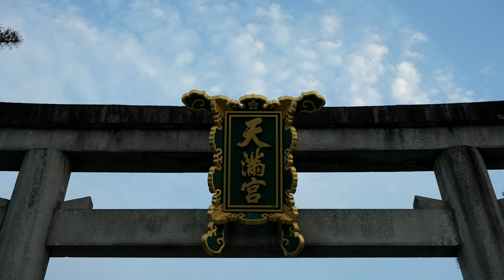【4K】北野天満宮の四季：境内を彩る梅、桜、青もみじ、紅葉(Kitano Tenmangū | One of the most important of shrines across Japan)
▶今回の作品は以前投稿した作品のリメイク（一部修正版）です

0:00 オープニング
0:20 大鳥居、参道
1:52 楼門、手水舎
2:42 宝物殿周辺
3:45 三光門周辺
4:59 拝殿前の右近の梅（紅和魂梅：飛梅）、左近の松
5:43 拝殿、本殿、廻廊
7:56 摂末社と梅の花
9:00 梅の花が咲き乱れる梅苑
10:49 絵馬殿
11:27 北野天満宮の桜
12:02 史跡御土居の青もみじ
13:52 北野天満宮の紅葉

どうも管理人のヒロリンです。

年末年始で慌ただしく過ごされている方も多い中、年が明けると大学入学共通テストが始まり、受験シーズンが本格的にスタートします。

かくいう僕も大学入試を経験した人間。国立大学入学を目指して挑んだ二次試験の前期日程では入試直前にインフルエンザに罹ってしまい、朦朧とした頭で挑戦した数学で撃沈。

その後にあった後期日程の入試はわずか数人しか合格できない狭き門。一年間の浪人生活を覚悟しましたが、実家のおばあちゃんが天神様に毎日お参りし、僕の合格を祈願。その御利益が実を結んだのか、狭き門を突破して無事第二志望の国立大学に合格出来ました。

このように、受験シーズンになると学問の神様である菅原道真の御利益をもらおうと、天神社、天満宮と名の付く神社に訪れる受験生は数多くいると思います。そんな天神信仰の総本宮と位置づけられているのが京都に鎮座する北野天満宮（きたのてんまんぐう）です。

京都御所の西北に千年以上も鎮座し、地元の人々から「天神さん」と親しまれている北野天満宮。ご祭神は学問の神様として有名な平安時代の貴族・菅原道真（すがわらのみちざね）。実在の人物を神様として祀ったのは北野天満宮が最初です。
（山口県の防府天満宮が天神信仰の最初の社という説もあります）

道真公がこの世に生を享けたのは845年。祖父の清公も父の是善も優れた学者で、その血を継いでわずか5歳で和歌を詠むなど早くから神童の名を欲しいままにしていました。その後、18歳で官吏候補生の文章生（もんじょうのしょう）となると、めきめき頭角を現します。

877年には祖父同様、学者の最高位たる文章博士（もんじょうはかせ）に任ぜられ、歴史書『類聚国史』（るいじゅうこくし）などを編纂。また、詩歌も多く残しており「このたびは、幣（ぬさ）も取りあへず、手向山（たむけやま）、紅葉の錦、神のまにまに」（今度の旅は急のことで、道祖神に捧げる幣（ぬさ）も用意することができませんでした。手向けの山の紅葉を捧げるので、神よ御心のままにお受け取りください）という歌は小倉百人一首にも採られています。

一方、政治家としても力を発揮し、遣唐使の廃止を主導したことは有名。要職を歴任した後、899年には右大臣にまで上り詰め、左大臣の藤原時平（ふじわらのときひら）と共に国を動かすようになります。しかし、その時平に「謀反の疑いあり」とそしられ、福岡県の太宰府に左遷。二年後に同地で死去します。

以来、京都では落雷などが多発。さらに時平のほか、道真公の左遷に関係した者が相次いで急死します。人々はこうした異変を道真公の怨霊の仕業と考え、彼を天神（雷神）と結びつけて恐れました。

その結果、道真公の御霊を鎮め、国家を守る皇城鎮護の神として、実在の人物を神として祀る北野天満宮が創建されたのです。ちなみに、この事例にならい、後世では豊臣秀吉を祀った豊国神社や、徳川家康を祀った日光東照宮が造営されています。

現在、道真公を祀る神社は約1万2千社あり、北野天満宮はその総本宮。境内には道真公が好んだ梅の木が約1500本もあふれ、ゆかりの神牛の像が点在します。合格祈願の絵馬がびっしりと連なる様はご利益を求める人々の変わらぬ崇敬の篤さがうかがえるものです。

さて、北野天満宮の現在の社殿は1607年に築かれたもので国宝。太閤・秀吉の子である豊臣秀頼が、父の意志を継いで造営したものです。桃山建築の代表たるこの社殿は、「石の間造」と呼ばれる構造。本殿の前方に拝殿を設け、二つの殿の床を一段低めた「石の間」でつないでいるのが特徴です。この石の間を設けた建築様式は後年、多くの霊廟などで用いられ、有名なものだと東照大権現こと徳川家康を祀る日光東照宮でも採用されたため、やがて「権現造」と称されるようになりました。

この権現造の出現によって、祭典は庭上ではなく、拝殿で執行されるようなりました。神社の建築史・祭典史的にも意義深いうえに、要所に金具を拝した装飾が実に美しく、まさに国宝たる威容を誇っているとも言えます。

そんな権現造の社殿の前には一本の梅と、松の木が植えられています(4:59)。菅原道真公と梅、松との間には「飛梅伝説」、「飛松伝説」というものがあり、それ故に社殿の前には梅と松の木が植えられているのです。

菅原道真公が太宰府に左遷される前、京都の道真公の屋敷には梅、松、桜の木があり、道真公はその三つの木との別れを惜しみました。その時、梅の木に語り掛けるように詠んだのが次の歌

「東風（こち）吹かば、にほひをこせよ、梅花（うめのはな）、主なしとて、春を忘るな」

とりわけ梅を愛した道真公。その道真公に愛された梅は太宰府に左遷された主人の元へと空を飛び、主人がいる場所に降り立ったといいます。桜は主人がいなくなった悲しみにのあまり枯れ果て、松は梅と同様に空を飛んだものの、兵庫県付近で失速し、その地に根を下ろしました。

そんな伝説が残る梅と松。この二つの木が最も美しく見れるのは二月下旬から三月上旬。威風堂々の社殿と相まって誠に見事な光景を見せてくれます。

梅ばかりがクローズアップされる同社ですが、社務所前と西側の末社に桜の木があり梅の花が散った後の4月上旬に見事な桜の花を咲かせます(11:27)。また、同社の西側には史跡御土居があり、そこには約350本ものもみじの木が植えられています。夏には清々しい美しさを誇る青もみじが見られ(12:02)、秋になると赤や黄色に染まったもみじが紙屋川の水面に映えわたり、参拝客を錦秋の世界へと誘うのです(13:52)。

天神信仰の総本宮たる北野天満宮は四季折々の素晴らしい光景を見せてくれる社。そんな北野天満宮の「四季」を、この動画で是非ご堪能下さい。

Kitano Tenmangū is a Shinto shrine in Kamigyō-ku, Kyoto, Japan.

Kitano Tenmangū is a shrine built in the northwest section of Kyoto over 1000 years ago. The shrine was built during 947AD by the emperor of the time in honor of Sugawara no Michizane, a scholar and politician who represented the middle Heian period (794 AD – 1185 AD), as well as for the peace of the nation. Ever since, the imperial family, nobles, samurais and commoners alike all visit the shrine to worship.

Kitano Tenmangū is the very first shrine in Japanese history where an actual person was enshrined as a deity. He is best known for being the “god of academics.” Sugawara no Michizane is a historical figure who read poems at the age of five and wrote Chinese poems at the age of 11. His superior talent is what led to the dissemination of the “Tenjin faith” throughout Japan. There are as many as 12,000 shrines that are dedicated to Sugawara no Michizane in Japan, but the Kitano Tenmangu Shrine is the origin and the main shrine. To this day, many students that pray for passing scores on examinations and persons who wish for the improvement of their abilities come here to visit.

The main shrine, where the deity is enshrined, is positioned behind the worship hall, which is connected by the “Ishi-no-Ma Hall.” The main shrine, worship hall and the Ishi-no-Ma Hall have roofs above them, and by combining them all, create a large, elegant roof. This unique construction method, due to having numerous buildings, is called a “yatsumune-zukuri” (multi-building construction). The current shrine  is designated as a national treasure.

The vast shrine grounds have many more things to see. It is known as one of the nation’s best places to view ume trees. When the flowers bloom, the Bai-en (ume garden) is open to the public.

During the season of the red maple trees, there is the Momiji-en (autumn maple garden) where one can see 350 maple trees. Remnants of the “Odoi,” an earthen mount of fortification built by Toyotomi Hideyoshi encircling Kyoto, can be seen here as well. They are designated as national historical sites and these historic remains have fused with the natural surroundings and have become a scenic view with an atmosphere unique to Japan.